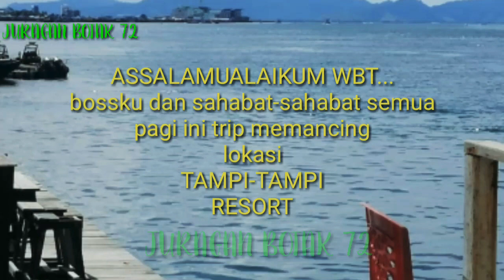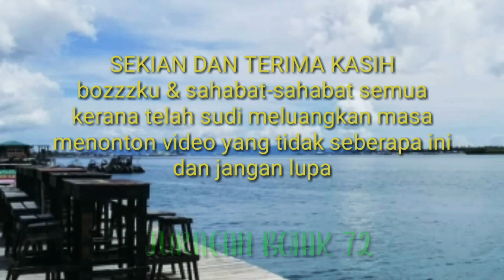® AKTIVITI HUJUNG MINGGU MANCING DI RESORT TAMPI-TAMPI...luar biasa tarikannya!!!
Assalamualaikum wbt...
 Bossku dan sahabat-sahabat semua... aktiviti hujung minggu mancing di TAMPI-TAMPI RESORT daerah semporna. Kami gerak ke spot lokasi mancingnya jam 9 am mancing sehingga petang.
 Terima kasih kepada sahabat-sahabat yg baru berkunjung ke channel JB 72 ini...selamat menonton kepada sahabat-sahabat semua semoga terhibur.

JANGAN LUPA
AKTIFKAN TOMBOL 🔔✔️
Intro: no copyright